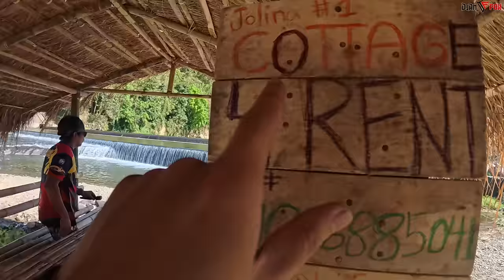Parang Ako Yun Nawalan Sa Nangyari | Caliat River Dam | Nueva Vizcaya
Shih Fa Tires Philippines
Contact Numbers :
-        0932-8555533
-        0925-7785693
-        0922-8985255